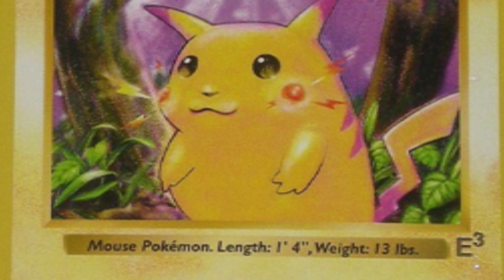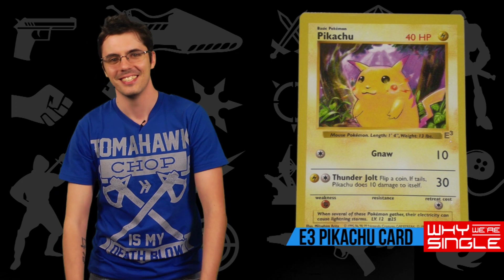BEST MOMENTS OF E3 (Why We're Single)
E3 2013 has us feeling all nostalgic about the best E3 moments

We know way too much about video games. and that's why we're single.

The SMOSH GAMES ALLIANCE is community of channels built by and for extraordinary video game players and fans!  We at Smosh Games love all things gaming, and making videos about gaming. The only thing missing is YOU!

You can follow the guys on twitter!